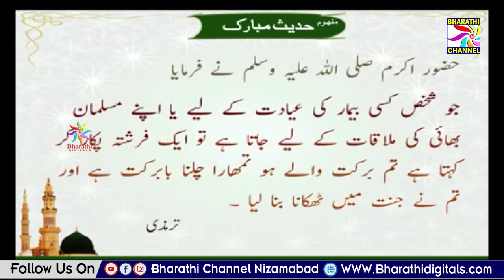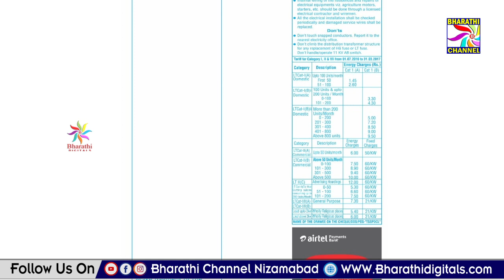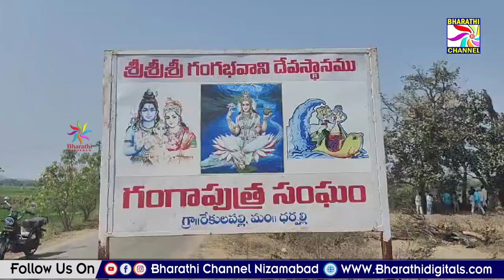PARWAAZ NEWS || NIZAMABAD || 19-02-2024